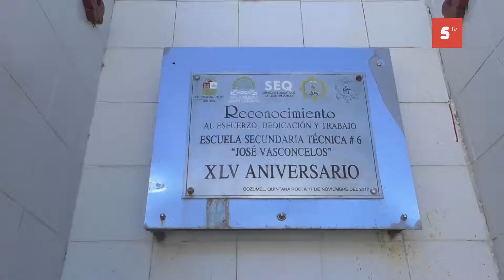Existe la posibilidad de que alumnos regresen a clases presenciales en este ciclo escolar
Luego de la rehabilitación del más del 50 por ciento de escuelas que fueron vandalizadas, y otras por falta de uso, existe la posibilidad de que alumnos regresen a clases presenciales en este ciclo escolar